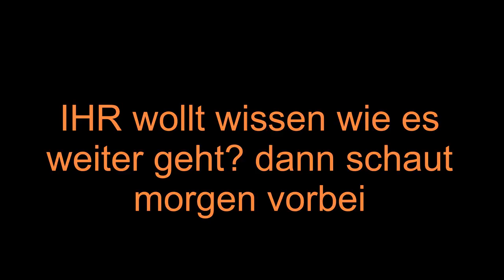Woher nehme ich meine MOTIVATION? / TEIL 1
Heute ein Motivation‘s Video für euch da viele mich immer fragen woher ich diese ganze Motivation und Kraft her nehme hoffe es gefällt euch lg nessi❤️💕💎